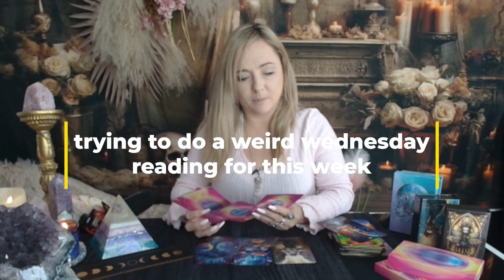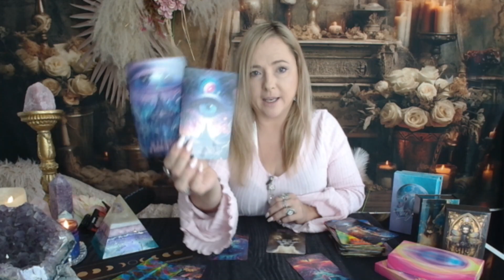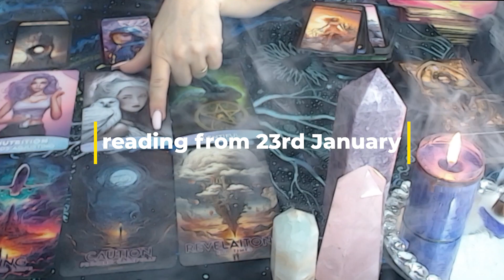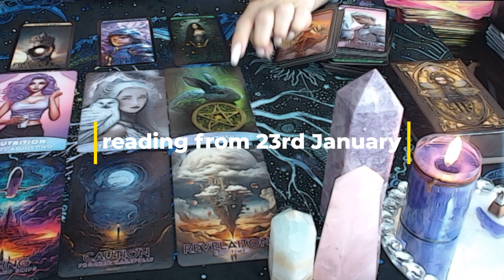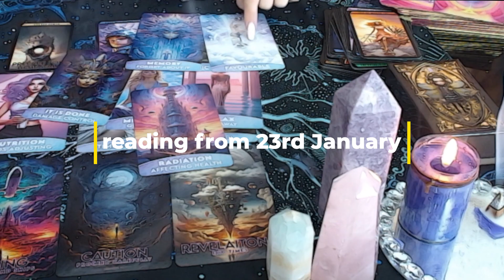I predicted it before it happened now there is a coverup!! Russian / Ukraine PLANE SHOT DOWN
Russian / Ukraine shot down i predicted it before it happened now there is a coverup.  The cards will  not let it go, they are now saying there is a coverup going on.